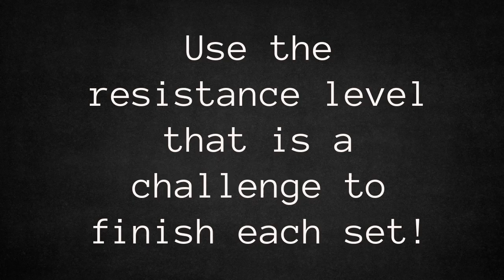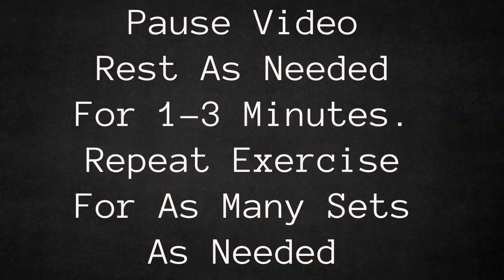Resistance Band Beginner Upper Body Workout 2